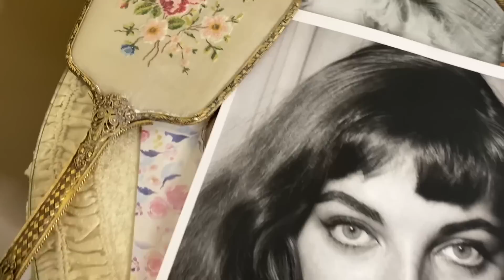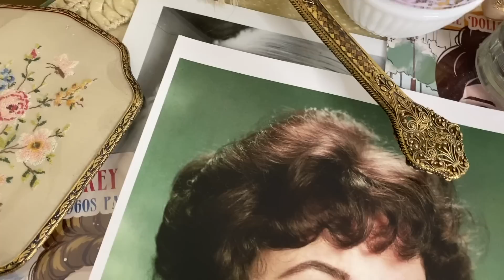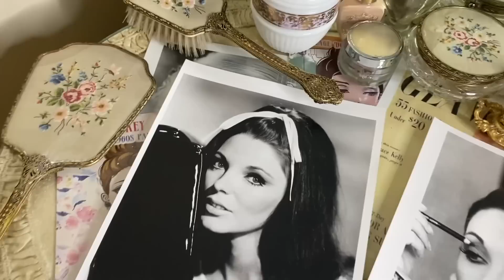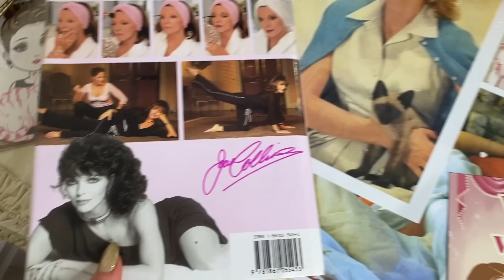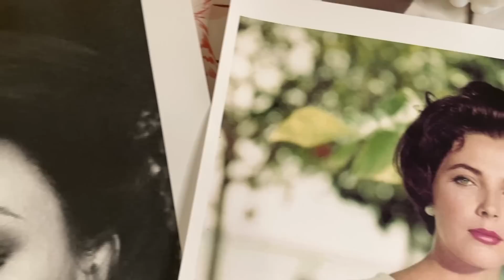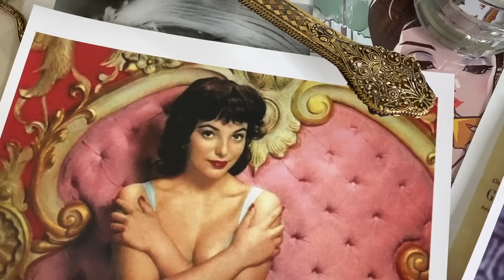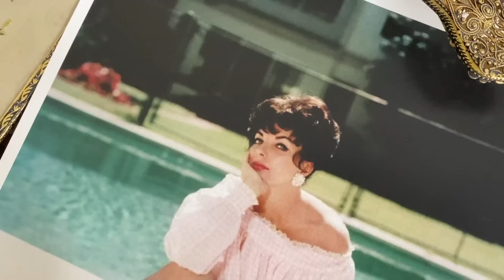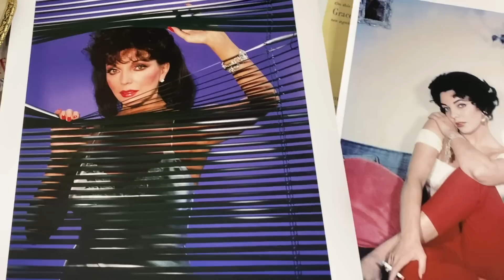Joan Collins favorite Beauty Products and Vintage Beauty Secrets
Hello lovelies
Today I will be discussing some of Joan Collins favorite beauty products and some of her favorite beauty secrets that I picked up in her vintage beauty book Joan's Way: Looking Good, Feeling Great.

Perfume:
Joan Collins is known for wearing the perfume: Guerlain Shalimar, Guerlain Jicky perfume.

 Guerlain Shalimar
Shalimar is the first oriental perfume in history.
L'Eau de Parfum Shalimar is a mythic fragrance with bergamot, iris and vanilla notes; an intense wake with a touch of impertinence, always glowing, embodies skin-caressing with a hint of the forbidden.

Inspired by the passionate love story between an emperor and an Indian princess, Shalimar, which means "temple of love" in Sanskrit, symbolizes the promise of eternal love always. It is a fragrance of desire.
In 1925, the Shalimar bottle designed by Raymond Guerlain won first prize at the Paris Decorative Arts Exhibition. Its curves were inspired by the basins of the famous Shalimar gardens. The fan stopper with its sapphire transparency recalls the garden's eternally gushing water.

Guerlain Jicky perfume

Jicky by Guerlain is an Amber Fougere fragrance for women. Jicky was launched in 1889. The nose behind this fragrance is Aime Guerlain. Top notes are Rosemary, Bergamot, Lemon and Mandarin Orange; middle notes are Lavender, Tonka Bean, Orris Root, Basil and Jasmine; base notes are Vanilla, Leather, Spices, Benzoin, Sandalwood, Amber and Brazilian Rosewood.

Skincare:
Joan Collins used Nivea and Vaseline as well as other products featured in her Timeless Beauty range.